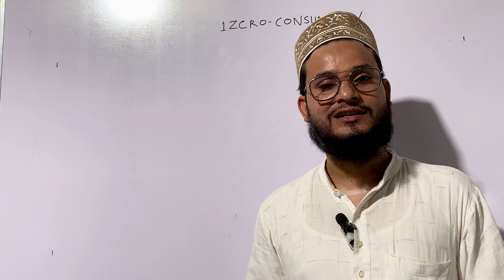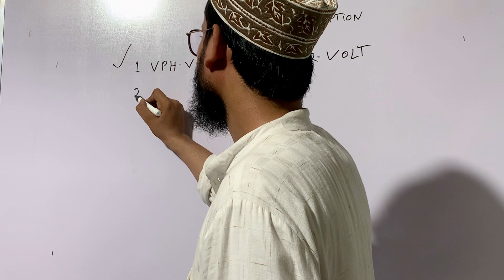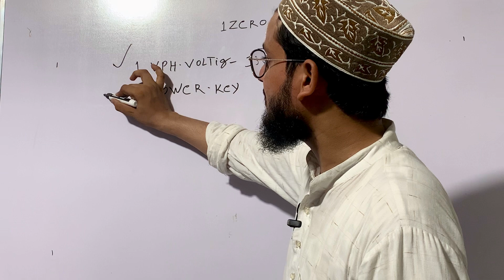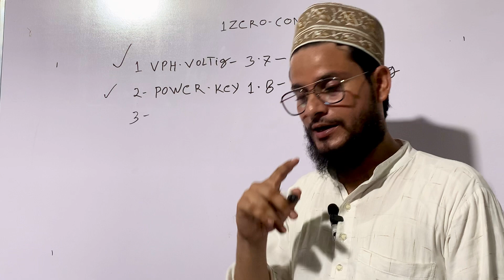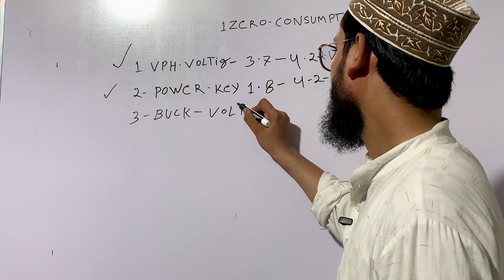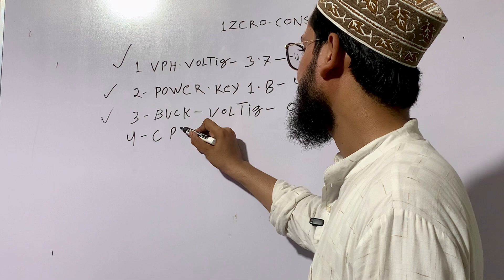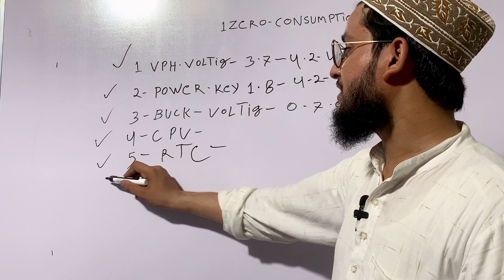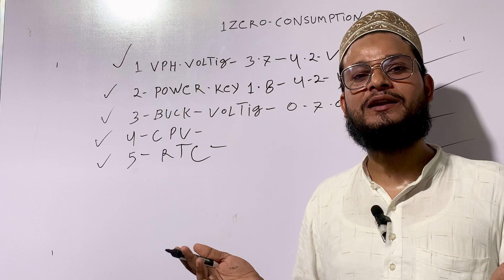Dead mobile DC machine se Kaise chek Karin | Dc Reading dead phone solution | low booting solution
Advance Mobile repairing course karne ke liye Humse sampark  Karen 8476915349
Details

  .Explain about RC  LC  Circuit

  .How to MTK   , Qualcomm  ,  SPD,   etc,